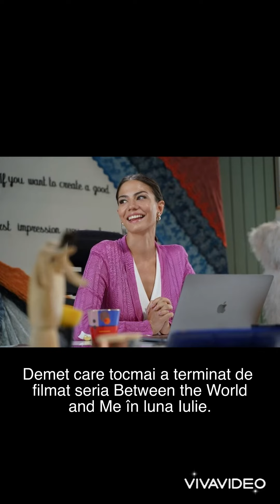Noutate!!! Tactici în dragoste 2. Love Tactics 2. Așk Taktikleri 2.The story continued.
New. Tactici în dragoste. Love Tactics. Așk Taktikleri. Povestea conntinuă. The story continued.
Foto: sursa Instagram, Facebook si Twitter
Presa Netflix